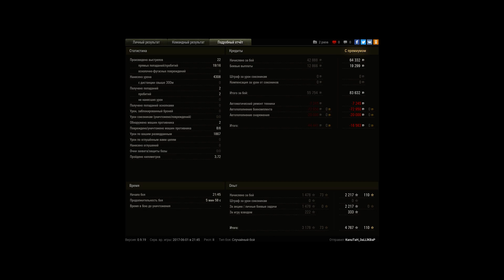WZ-132A, Виндсторм, Стандартный бой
Игрок: KanuTaH_3aLLlKBaP [LNG5T]